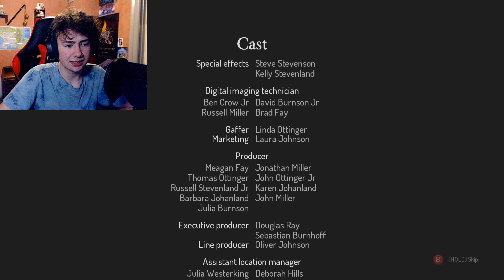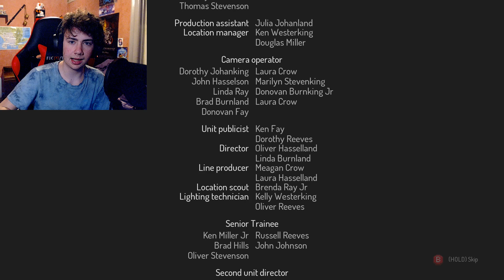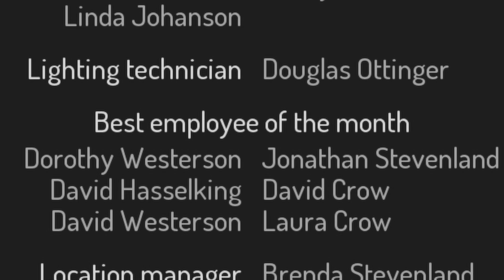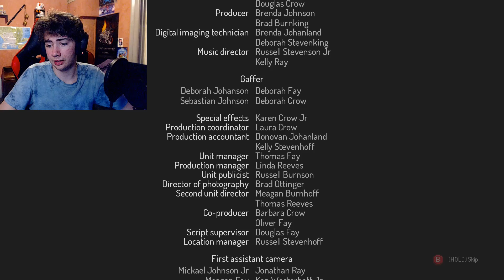Dead Cells Part 12 | Throne Room! (End)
Any questions or concerns please say them in the comments below, thank you ☮